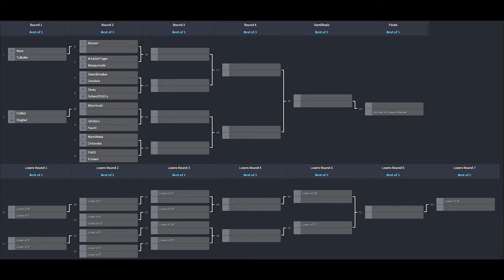【Trailer】Arena of Arsha x Sanctimony | Sanctimony Black Desert Online SEA